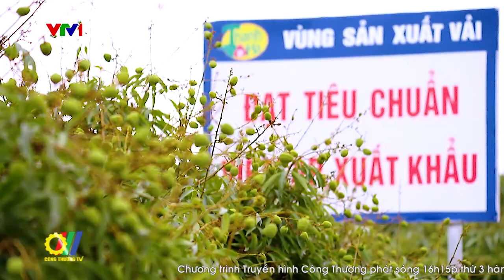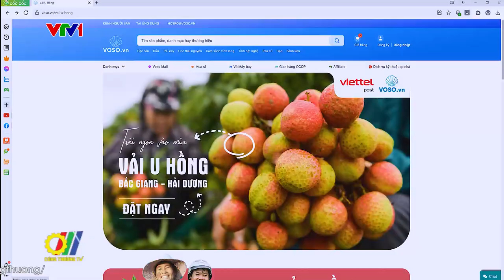Đẩy mạnh kết nối tiêu thụ Vải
Năm 2023, nhằm chủ động hơn nữa công tác tiêu thụ vải thiều, các đơn vị chức năng đã xây dựng và đẩy mạnh công tác thông tin tuyên truyền, quảng bá, giới thiệu về vải thiều đặc trưng thông qua các phương tiện thông tin đại chúng, kênh thông tin chuyên ngành, hệ thống tổ chức ngành dọc, các hội chợ triển lãm ở các tỉnh, thành phố trong cả nước…